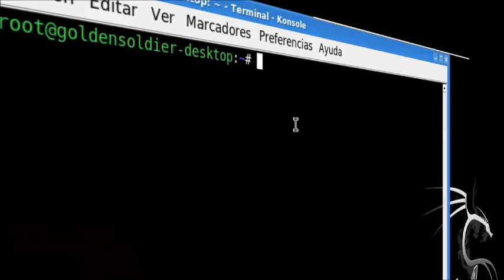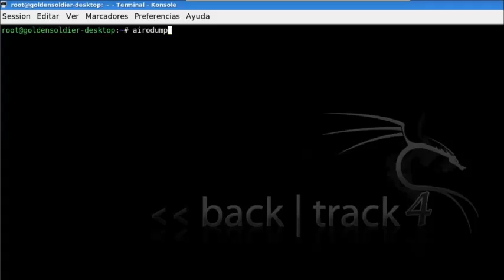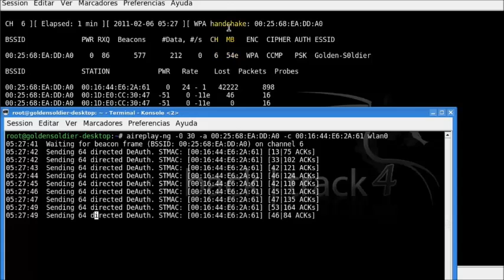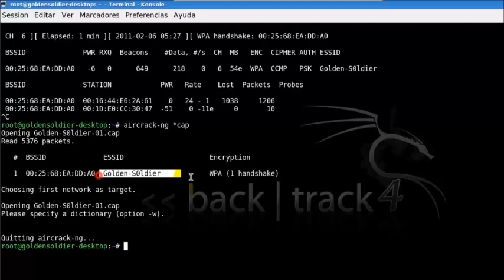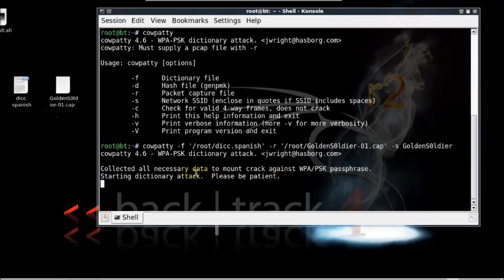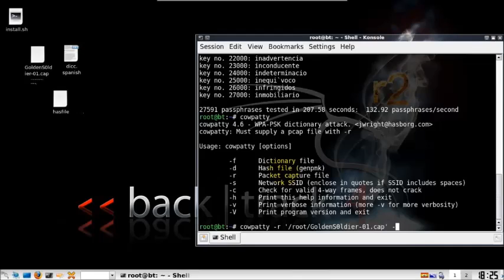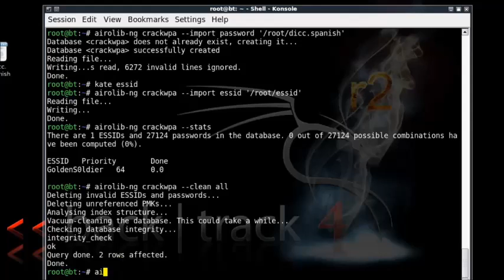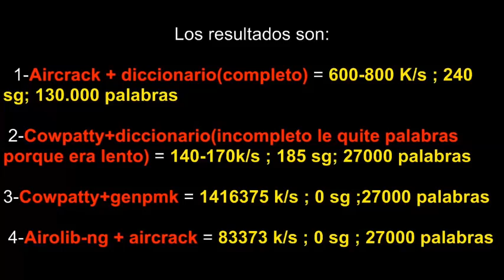Como sacar claves Wifi